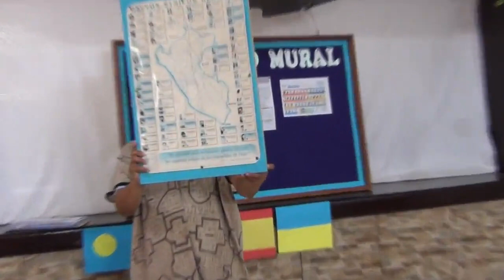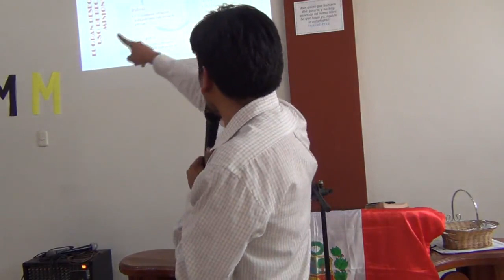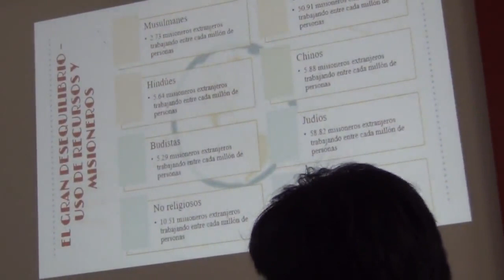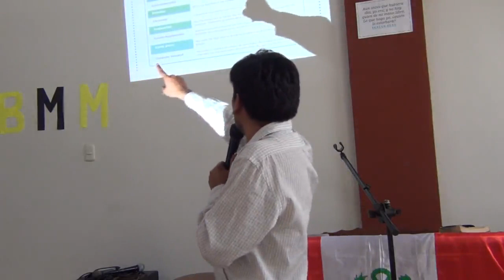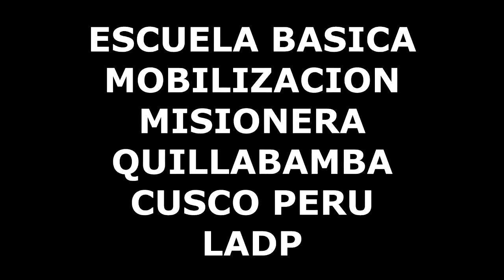EBMM ALDER12032022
Ps Alder Hablando de pueblos no alcanzados